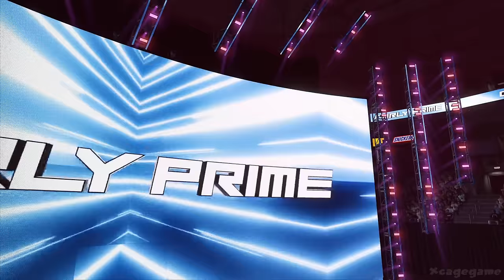WWE 2K24 MyRise: Unleashed Gameplay Walkthrough Part 5 - Mami & Papi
WWE 2K24 MyRise: Unleashed Gameplay Walkthrough Part 5 - The Evil Within

►Game Informations :